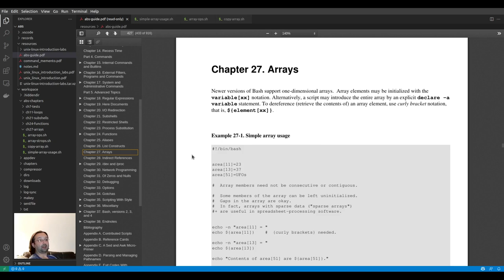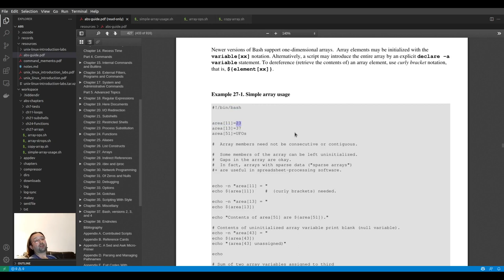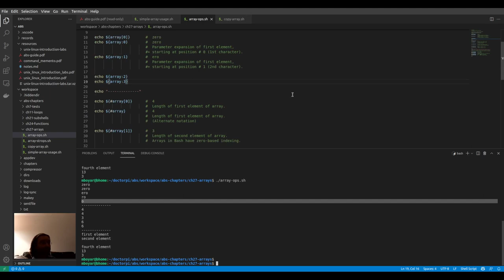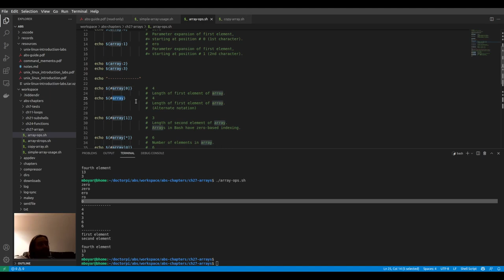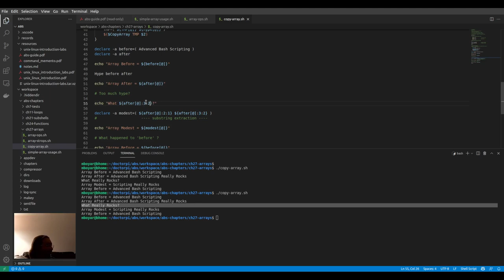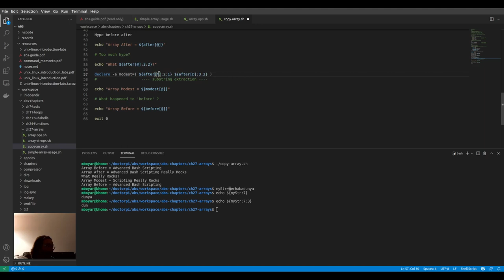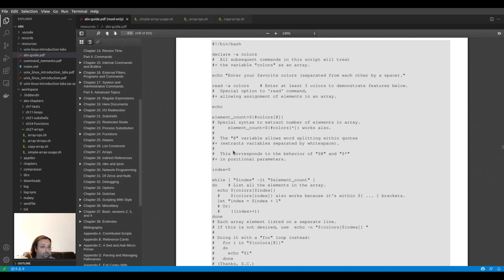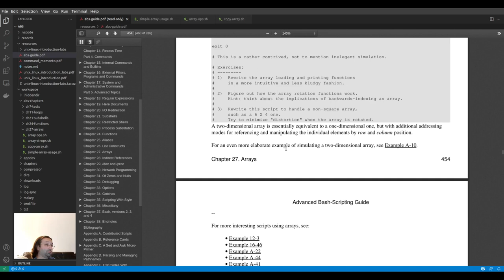Eğitim - Bash Scripting - ABS Guide - Ders 9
Mendel Cooper'ın Advanced Bash-Scripting Guide kitabı ve Bootlin Command-line eğitimi slayt ve lab kaynakları üzerinden hazırlanan eğitim serimizin sıradaki videosunda;
diziler bölümü işleniyor.